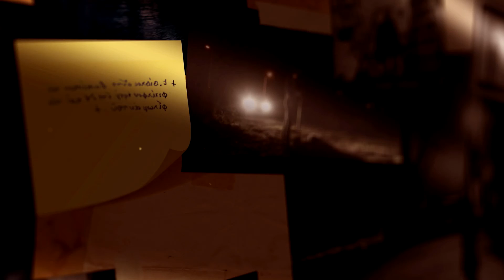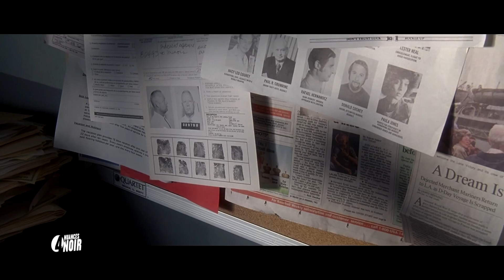4 NUANCES DE NOIR : LE CRIME